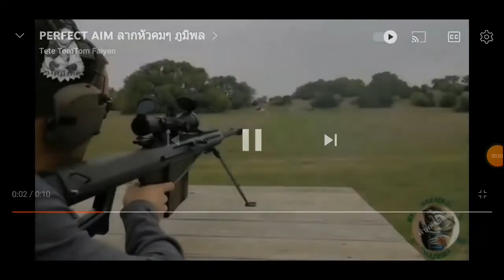Shot In 1 Minute